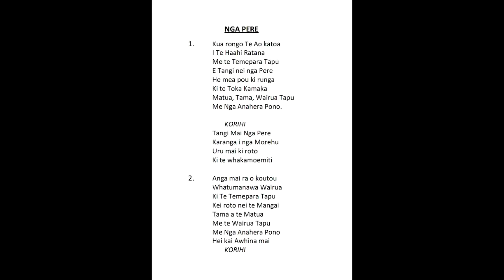Nga Pere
Recorded by TMK Ratana Paa in the 80's. This waiata whakamoemiti is not in the blue book however it can be found on page 52 of the pink book